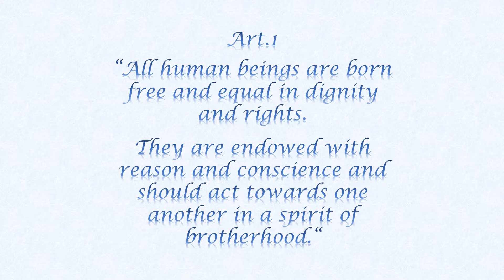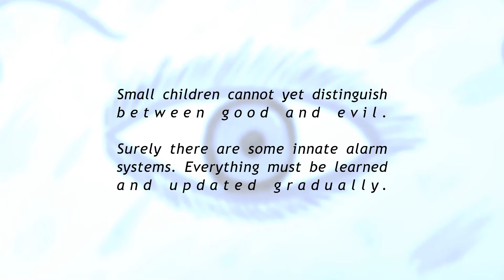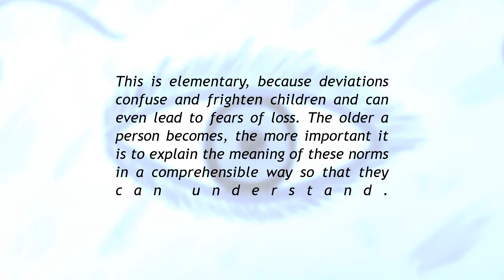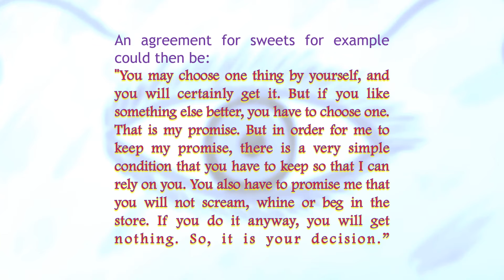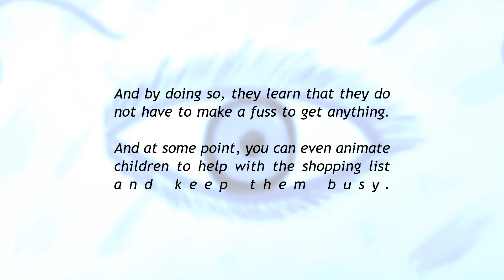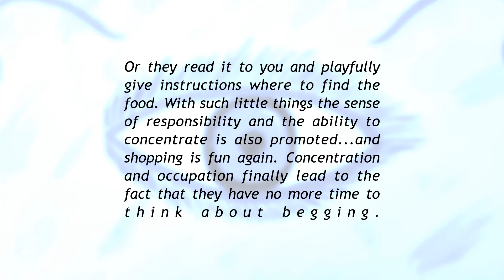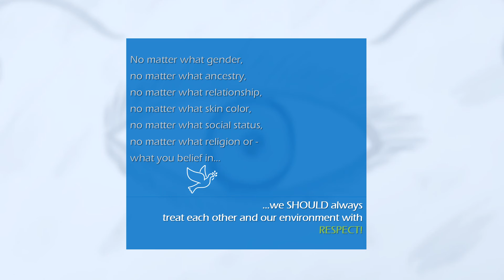ETHICS ⚖️| MORALITY & ETHICS 🪶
Welcome dear someone 🌹
Today we`re dealing with the topics of morality &
Victims are suffering. Pain & suffering are real - it's happening every second we live. On this planet there`re too many unethical events. IT'S A GLOBAL THING! A global disaster, a tragedy, an incredible disrespect & facepunch for all REAL victims around the globe! Victims of violence & manipulation are being called liars. We live in a world of injustice & corruption! And we can only end it all together, hand in hand! Let us become one voice together! For all victims around the globe!
Everyone, is an individual! This should never be forgotten!
So, naturally there´ll always be deviations in personalities. Otherwise, we wouldn´t be individuals. Of course, comments are allowed. However, we ask to pay attention to do this constructively, with thoughtfulness & respect. We don´t accept discriminatory comments or hate speeches on our channel.
As always we´re not making any hate speeches against someone & we´re not telling you that anyone is a bad person. We stand for justice, respect, humanity, tolerance & diversity. It´s important to explore things more deeply & to look at all facets. There´s enough superficiality. It needs people who´re ready to go deeper into the matter. We must stay together & urgently protect those who need protection & above all LISTEN! "If life gives you lemons, make a lemon cheesecake." -Jupiter & Yazz Stay positive & safe
🌻author, video creator, background picture: Jupiter Lemony
🌻support, bird picture: Yazz D. @yazz.hoggygame007
Please do not use anything without permission from the owner, author, creator etc. All pictures which can be seen in the background are created by me or Yazz D. No data was taken from other properties without mentioning them.